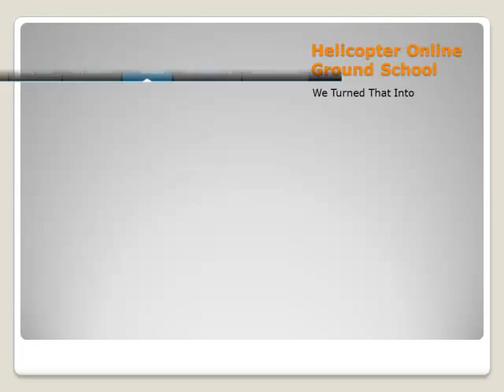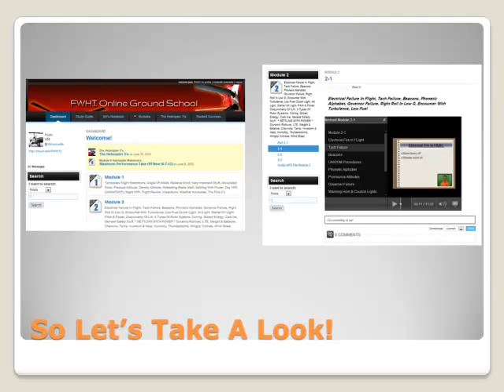Helicopters Online Ground School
Helicopter Lessons Online Ground School & DVD's So we have been at this Helicopter Flight Training for just a little while he he! My addiction is Helicopter Training and making more and more of it. We now have Helicopter Training on DVD. It all started with The Notebook. I failed my first Helicopter Checkride. That's why I designed The Notebook. I wanted one good place to study for my Helicopter Practical Test. We took that notebook and turned it into Helicopter Online Ground School. We have 10 modules of Helicopter Online Training. We are building presentations on the Robinson Helicopter now. We offer two hours of live ground school with our current Helicopter Training Package. We can do a Helicopter Lessons live over the internet, and if a student does not mind we can record the presentation and add it to the Ground School. We also offer two hours of checkride preparation over the phone. If you are a paid member I am more than happy to help you over the phone get ready for the Helicopter Check Ride. So the Current Online Helicopter Training is priced at $277.00. The membership is lifetime access. You buy it once, you will remain a member, you can come back at any time. Use the training after you receive your Helicopter Pilots License. Bi-Annual Flight Review ( now officially just called Flight Review ) or working on your Commercial Helicopter Pilots License. You can come back at anytime to review Helicopter Training Subjects. This Helicopter Online Training is geared for Helicopter Check Ride Preparation. The Private Pilot Helicopter Rating and The Commercial Helicopter Pilot Rating are very similar. For the most part it is the same information you just have to have a much better understanding at the Commercial Pilot Level. We are going to add a module for Helicopter Certified Flight Instructor in the very near future. If you want to upgrade to the Helicopter Ground Training on DVD those are currently priced at $347.00. This is the first run of Helicopter DVD's based on the Online Training. We are going back and rebuilding the entire program from scratch starting with Module 1. As a paid member you will receive all the updates for the package you purchase! Helicopter Lessons Online Ground School